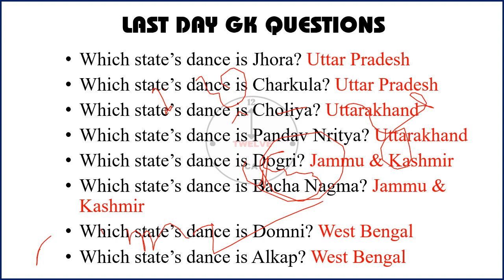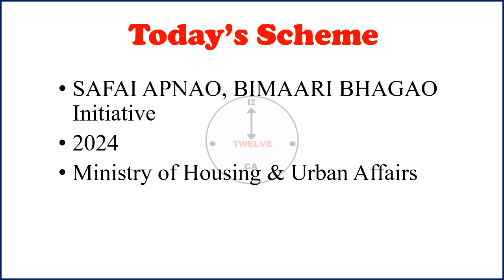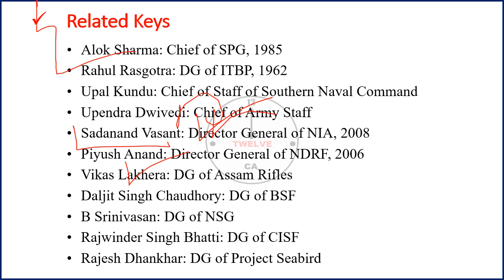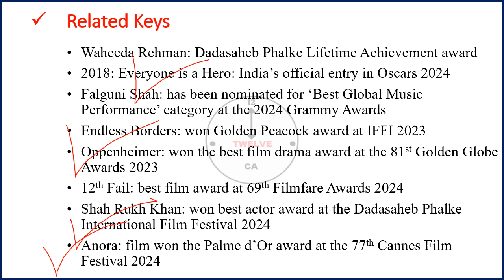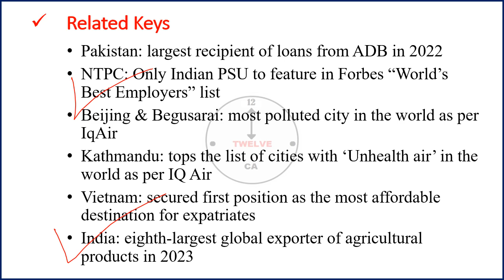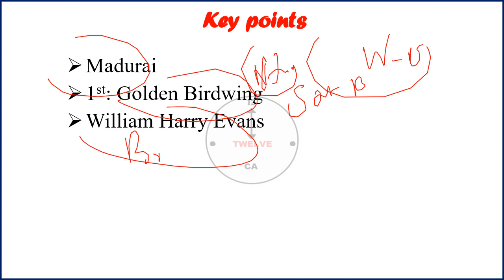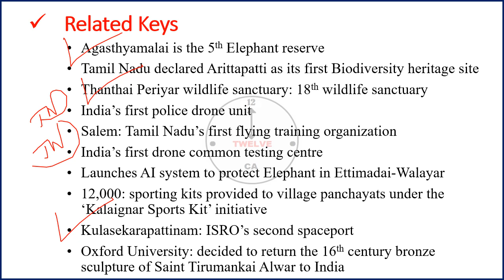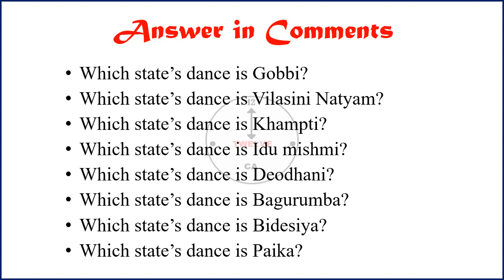18 September 2024 Current Affairs in English | Current Affairs Today | Current Affairs 2023